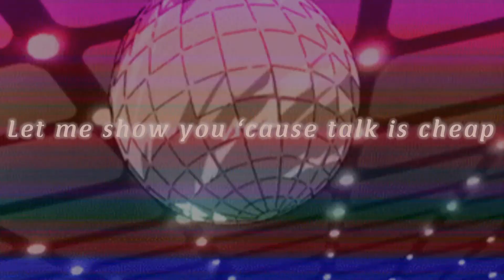Butter - BTS (Really short Powerpoint Lyric Video)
Song: Butter
Artist: BTS (Beyond The Scene)

I really love the song and wanted to do a Powerpoint lyric video for it (I had more in mind while making it but lacked the skills sadly :c) , hope everyone enjoyed it. If not, please feel free to give me suggestions and critics in the comment.